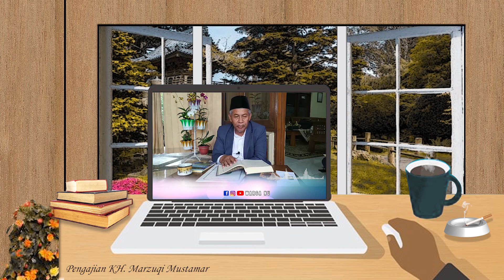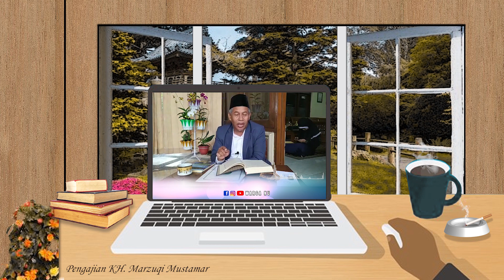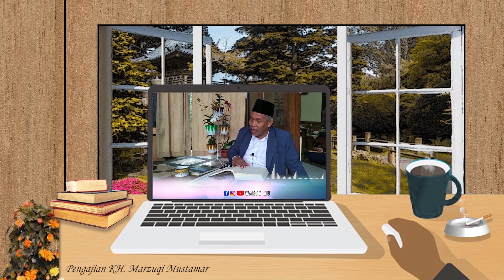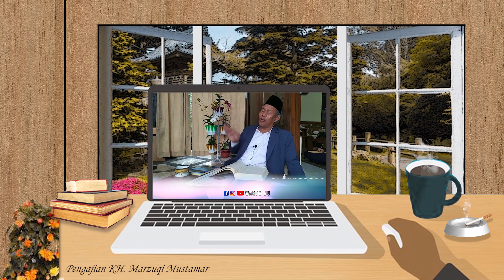FULL NGAOS KITAB IHYA' ULUMUDDIN JILID 1 BERSAMA KH. MARZUKI MUSTAMAR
Ngaos Kitab Ihya' Ulumuddin Jilid 1  Bersama KH. Marzuki Mustamar

Source Video Off Facebook
"Pengaosan KH Marzuki Mustamar"